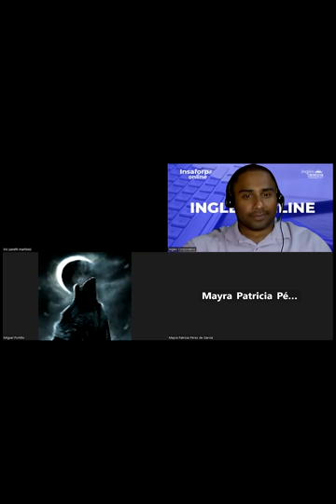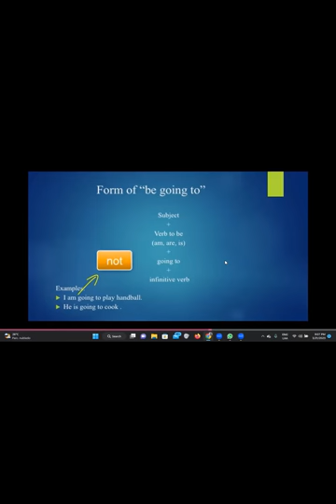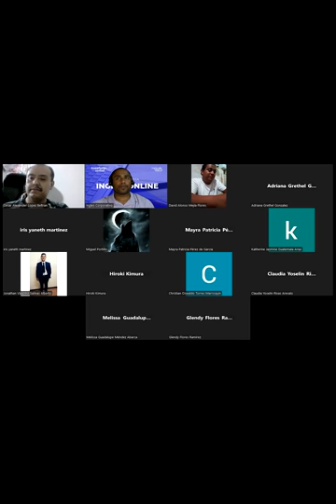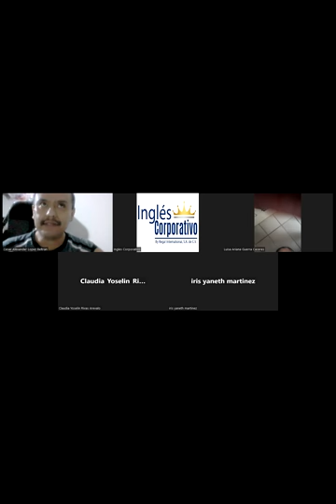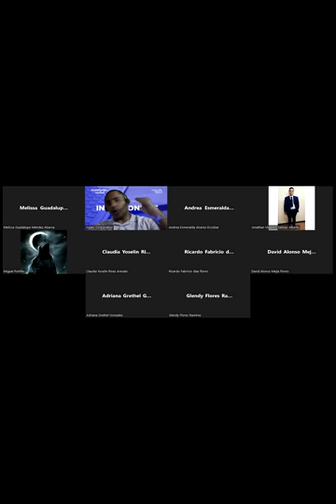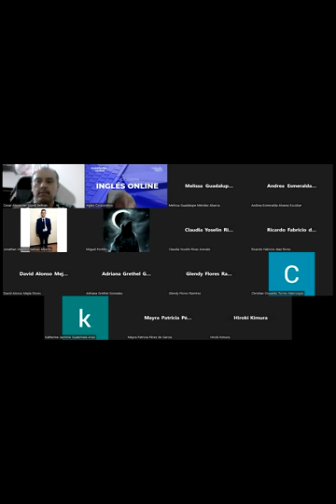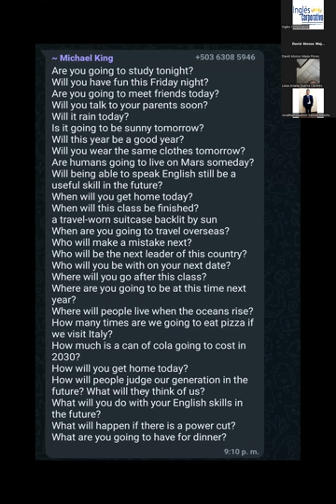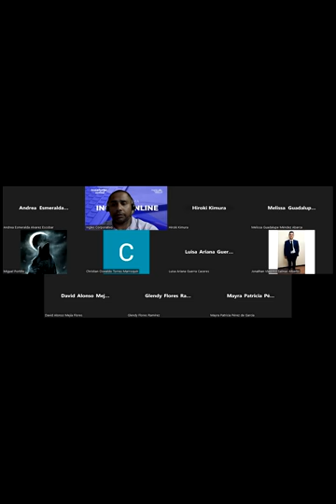SESION 14-21/03/2023-FI-REGA-132-Santos Vasquez-Present Perfect Questions